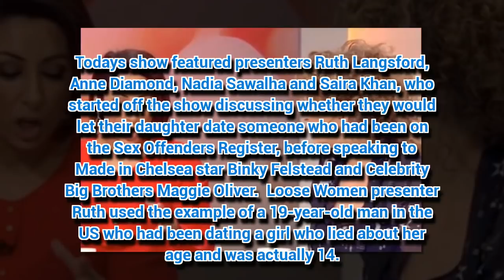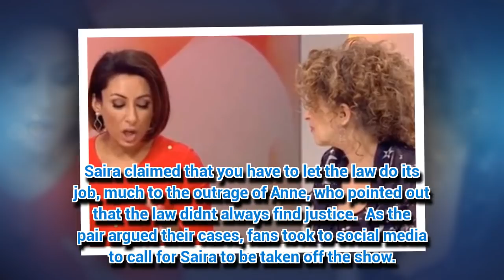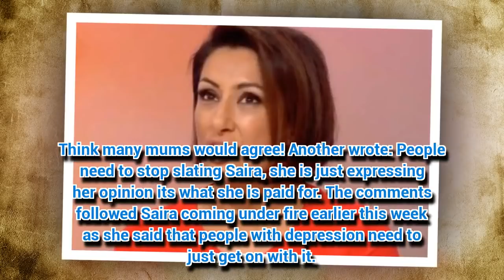Loose Women fans call for this panellist to be axed — but which one?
LOOSE Women viewers have let their opinion be known about one panellist.
*If you see meaningful video, please like, co